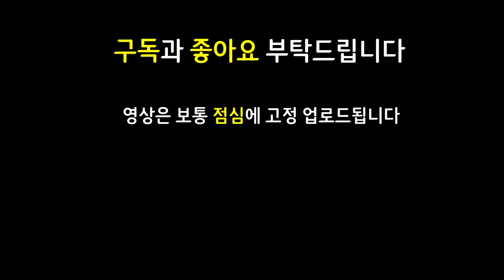아니 이게 말이 되나? 미쳤네 ㅋㅋㅋㅋㅋㅋ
14.3 패치 이후 최신 메타 역대급 레전드 최강 최강자 종결자 끝판왕 천상계 최상위 랭커 1티어 꿀덱 1티어덱 사기 조합 빌드업 운영법 완벽 분석 기초 기본 정리 공략 강의 초보자 뉴비 가이드

1믹스마스터 1와일드카드 2스테이지다이버 2트루데미지 1하이퍼팝 믹스마스터 와일드카드 스테이지다이버 트루데미지 하이퍼팝 키아나 케인 요릭 소나 직스 어수선한마음 5코3성 케인3성

펜타킬키아나 정손키아나 거결요릭 피바라기요릭 용발톱케인 워모그케인 굳건한심장케인 굳심케인 2구인수소나 구인수소나 쇼진소나

3성 3성케인 / 정손 펜타킬 키아나 / 워모그 용발톱 굳건한심장 굳심 케인 / 2구인수 구인수 쇼진 소나 / 거결 피바라기 요릭 / 태불망